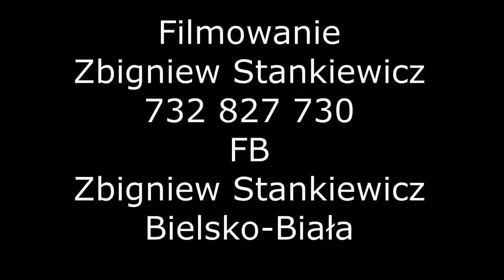STANEK49 SARNA PIOTR PUSZYŃSKI ZBĄSZYŃ 2018.05.01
HEJ JAK TA SARNA...
IV FESTIWAL DUD POLSKICH ZBĄSZYŃ/2018